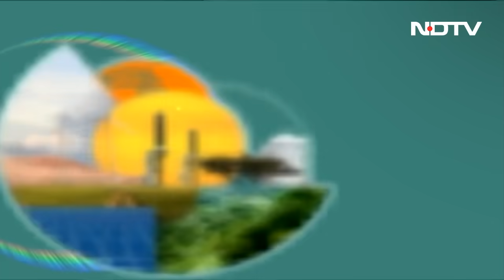How Can Global Energy Transition Become People Centric?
As part of the Great Climate Change Challenge, NDTV is emphasising the need for sustainable, equitable, and inclusive energy transitions. Given the complexity of the global south and the requirement to include marginalised communities, how can the global energy transition be people-centric? Global Energy Alliance for People and Planet (GEAPP), Vice President for India, Saurabh Kumar details.